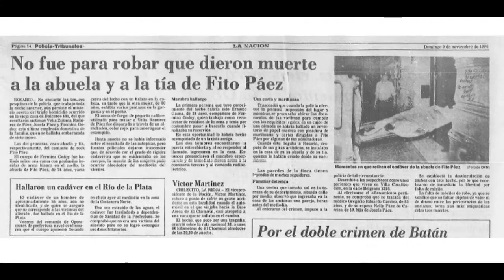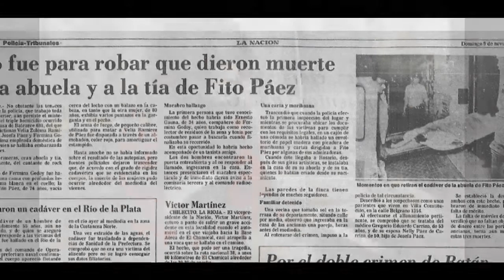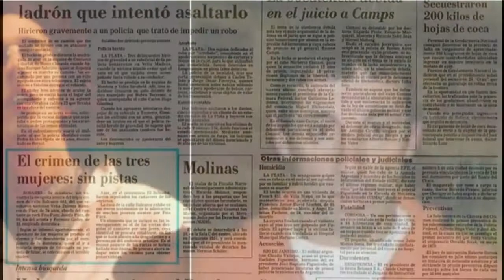Tres historias del rock nacional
Tres historias del rock nacional en canciones de Fito Páez, Andrés Ciro y Los Piojos, y Gustavo Cerati con Soda Strereo